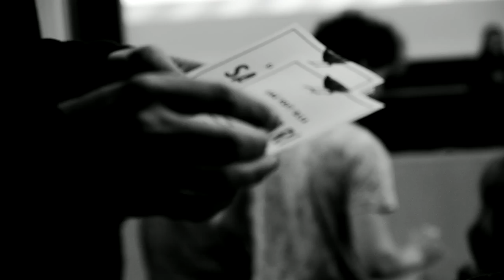Elokapinan performanssi Metsätalousseminaarissa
Elokapinan performanssi Metsätalousseminaarissa Helsingin yliopistolla 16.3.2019.

Extinction Rebellion Finland performance for private forest owners in a forestry seminar 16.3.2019.